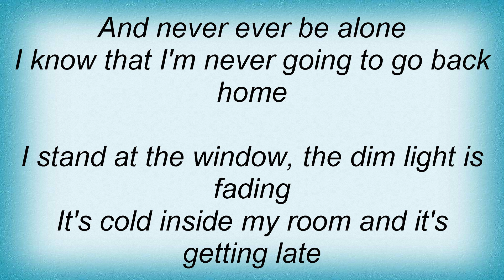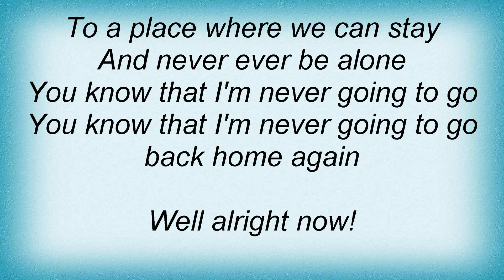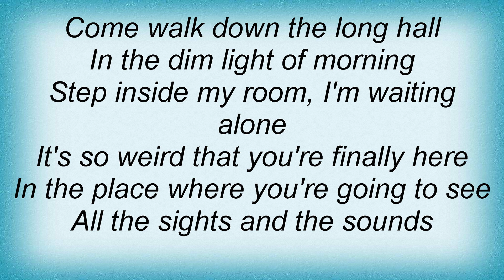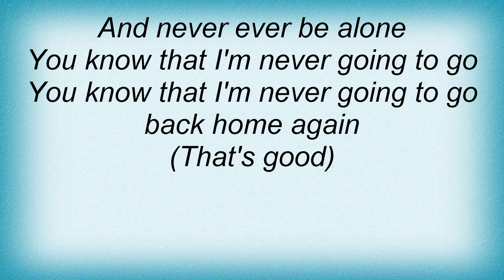Screaming Trees - Even If Lyrics